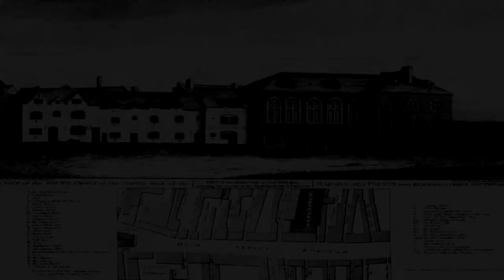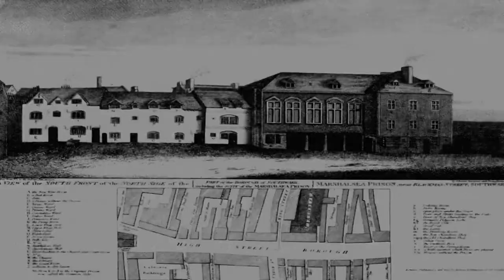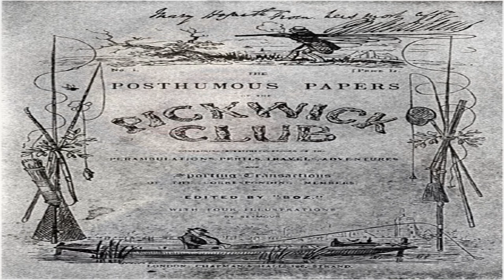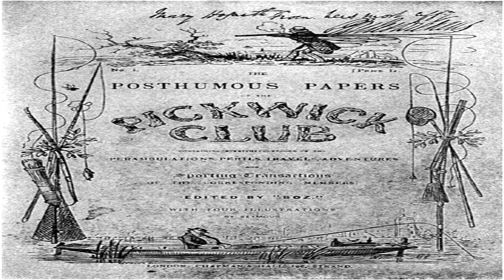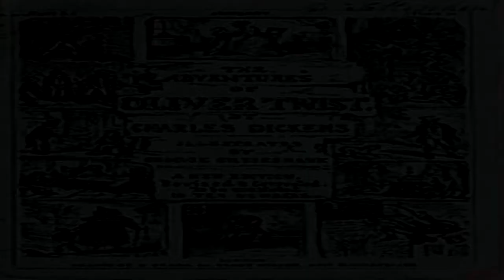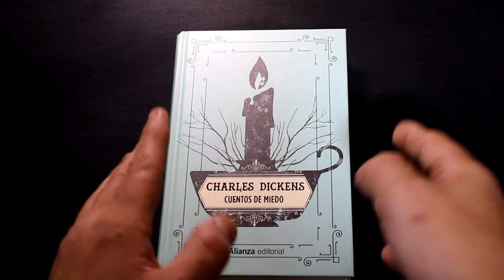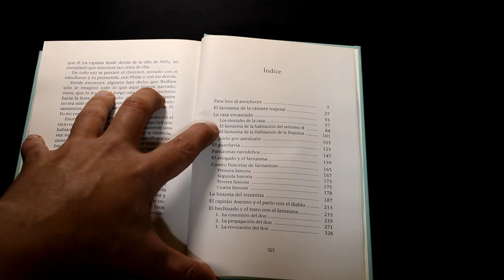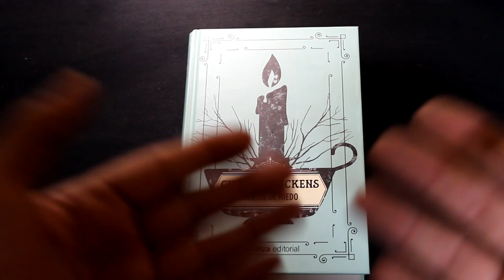La Noche De Los Libros ...Cuentos de Miedo de Charles Dickens